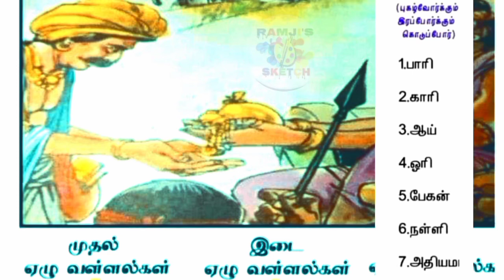21 வள்ளல்கள் யார் / TNPSC / PGTRB